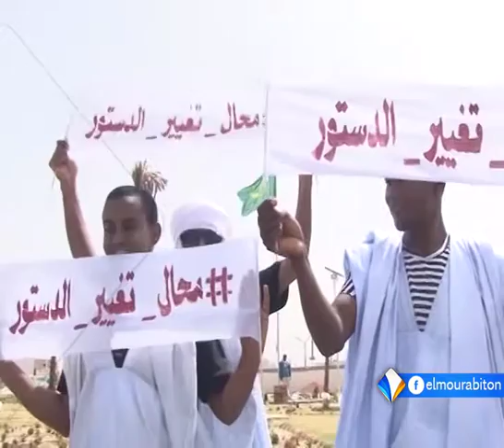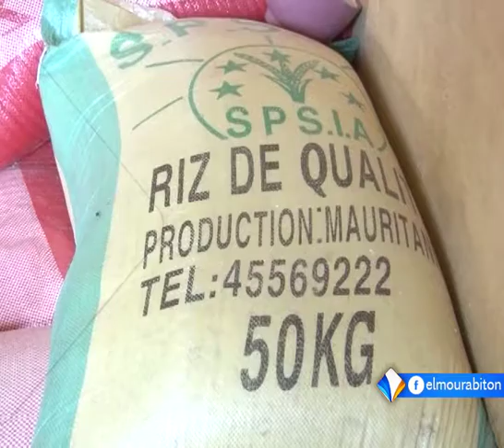LE JOURNAL FRANÇAIS DU 11-10- 2016.